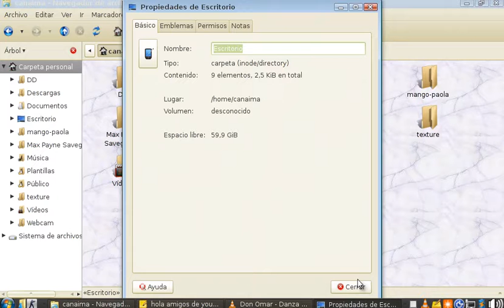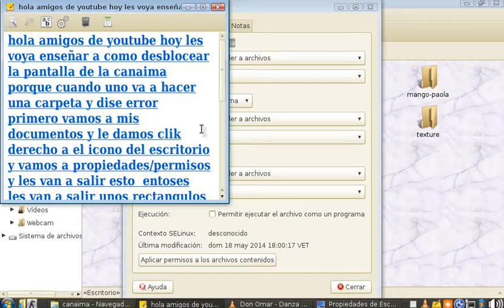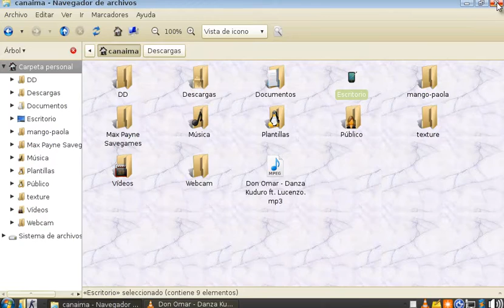como desblocear la pantalla de la canaima por gunther